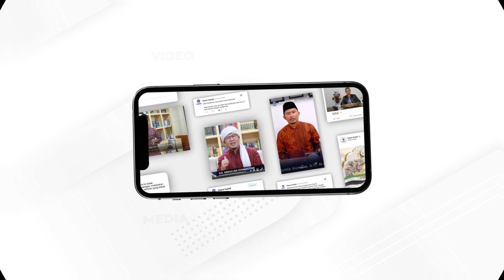🔵Live Report: SMA DTBS Putri melaksanakan Latihan Dasar Kepemimpinan Santri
Pada Tanggal 22 Juni sampai 24 Juni 2022, SMA DTBS Putri melaksanakan Latihan Dasar Kepemimpinan Santri yang diikuti sebanyak 56 santri. Kegiatan diisi dengan pemberian materi Manajemen packing, camping, serta materi kepemimpinan materi karakter baku dan banyak materi lainnya

Kegiatan yang berlangsung selama 3 hari 2 malam ini diharapkan dapat menguatkan karakter BAKU (Baik dan Kuat) dan bisa dipraktekan dengan baik oleh para santri SMA DTBS Putri

Mari Kita Simak Laporannya !